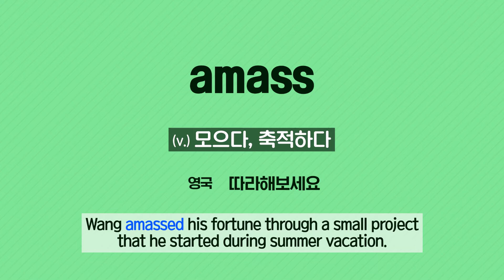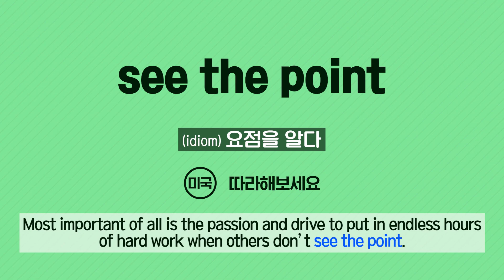[Vol.40_Unit 07] Business: Self-made Entrepreneurs (Review)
News & Story (Advanced) Unit 07. Billionaire Dropout